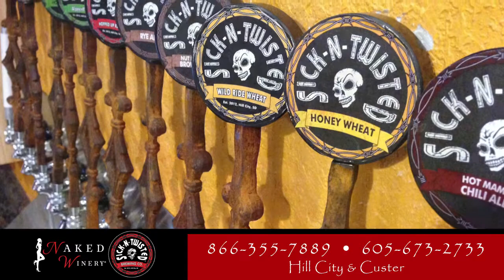Naked Winery & Sick and Twisted Brewing Co. | Beverages in Hill City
Naked Winery® and Sick-N-Twisted are in the Black Hills of South Dakota. Naked Winery takes the pecksniffery out of wine tasting. We’ll set the mood and tease your senses with our romantically playful, traditional grape wines. You should drink what you like and have fun doing it! Let the romantic atmosphere put you at ease as you enjoy a glass of wine by the fire with friends and family. We also share locations with Sick-N-Twisted Brewing Company that have been providing specialty beers to patrons since 2012. We craft beer to our customers taste and have 14 varieties on tap at all times, all handcrafted in South Dakota. We also have kids’ ice cream tastings. Also located in the Custer Naked Winery!